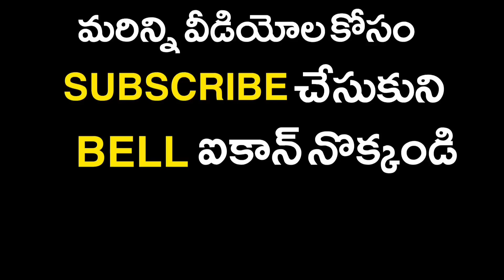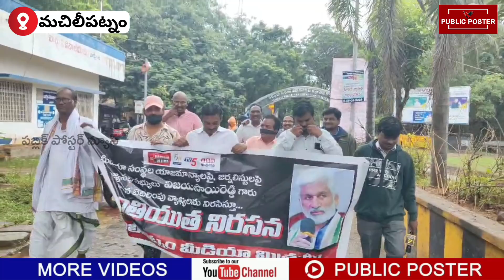మచిలీపట్నంలో గళమెత్తిన మీడియా ప్రతినిధులు || Machilipatam || Public Poster News